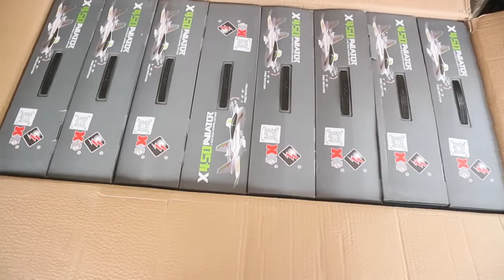มาให้เร็ว XK X450 ได้เท่าที่เห็น หมดอดนะจ๊ะ โทร0870448474